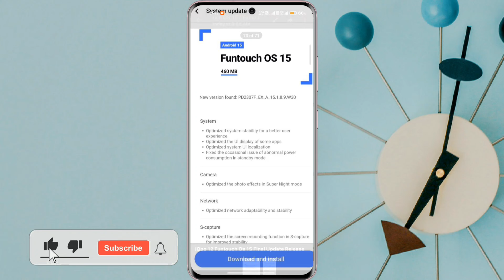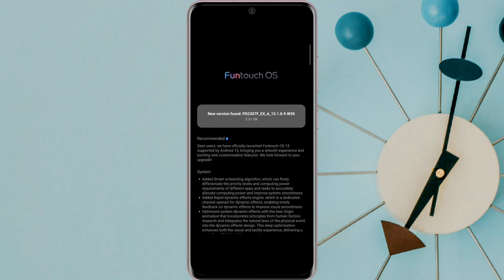iQoo 12 Funtouch Os 15 Android 15 Open Beta Update Release in India